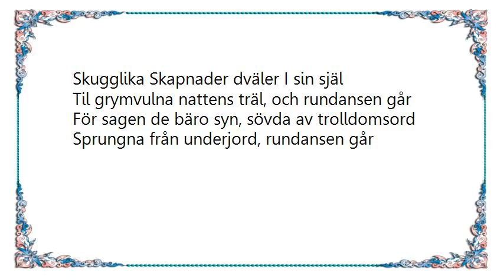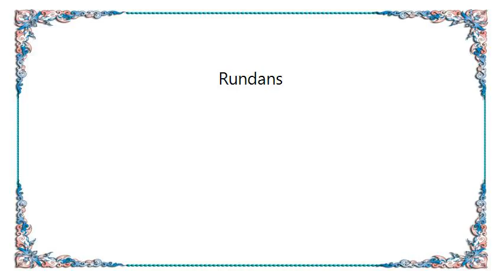Vintersorg - Rundans Lyrics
[Lyrics Vintersorg - Rundans]
Skugglika Skapnader dväler I sin själ
Til grymvulna nattens träl, och rundansen går
För sagen de bäro syn, sövda av trolldomsord
Sprungna från underjord, rundansen går